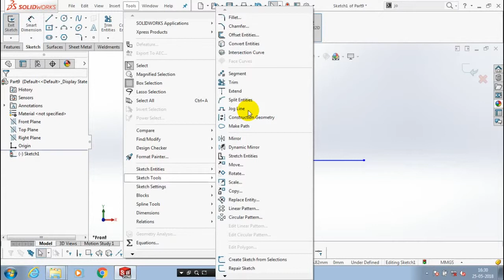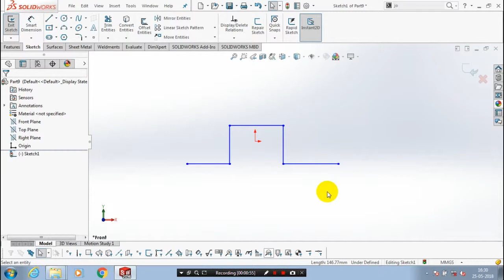JOG LINE IN SOLIDWORKS